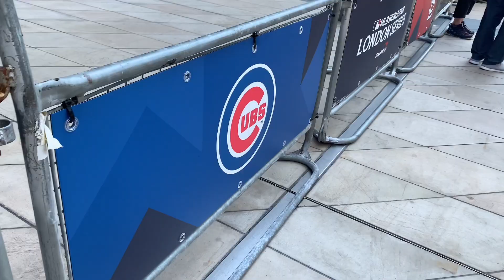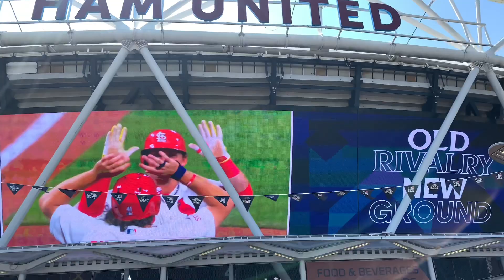Went To My First Ever @MLB BASEBALL Game !!! ⚾️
Went to my first ever Baseball game for the mlb London series at West Ham United’s London Stadium in Startford , East London UK 🇬🇧🏟️⚾️